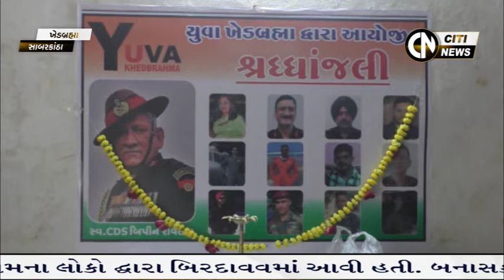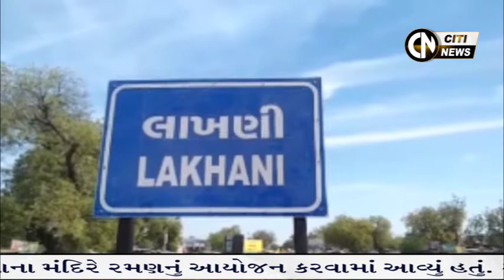Sabarkantha, Arvalli & Banaskantha News 14.12.2021 || Citi News